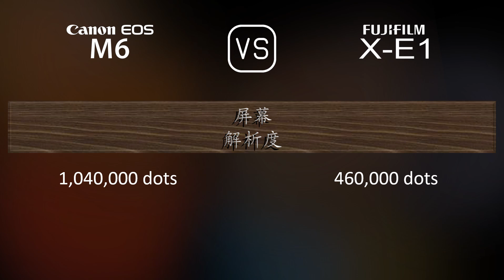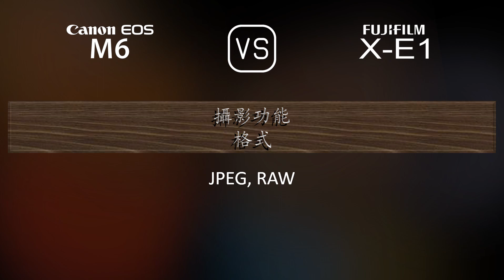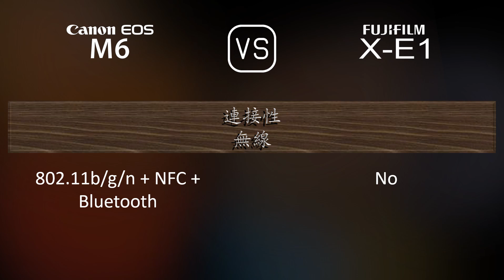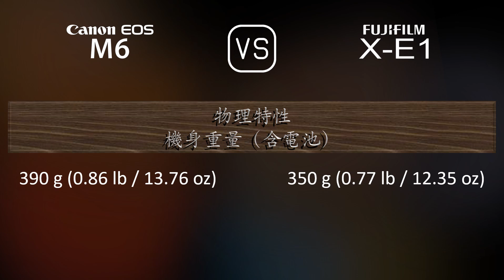Canon EOS M6 與 Fujifilm X-E1 的規格比較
本片是 Canon EOS M6 與 Fujifilm X-E1 的功能概述和規格比較 (comparison of specifications)，希望對您有所啟發。感謝您的支持。

00:25 推出
00:33 機身
00:40 影像感測器
01:01 影像
01:16 光學與對焦
01:41 屏幕
01:58 取景器
02:13 攝影功能
03:06 錄像功能
03:20 儲存
03:24 連接性
03:49 物理特性
04:07 雜項